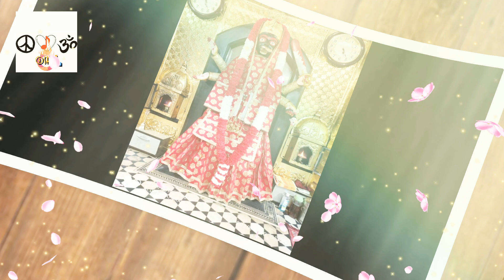❤️Laaj Rakh deviye chandi maa🔱|| Maa Chandi ka chalisa and aarti # dogri🙏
about:rSr - Bhakti Sagar is dedicated to bring an experience of devine and spirituality comprising of a huge catalogue of bhajans of different Gods . From bhajans of atma-bhakti to ishwara-bhakti ;ishta devta-bhakti ; guru bhakti and many more . The channel would  take you on a bhakti marga of spirituality and peace .so, surrender yourself to god only with ®sR bhakti sagar 🙏.                🕉️ Jai shankar maharaj 🔱